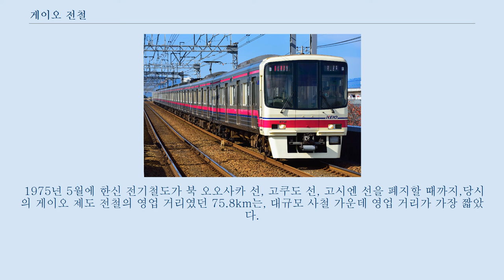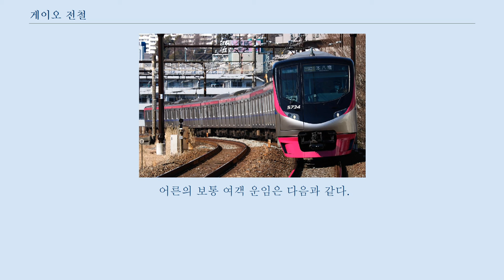게이오 전철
게이오 전철 주식회사(일본어: 京王電鉄株式会社 게이오 덴테쓰 가부시키가이샤[*])는 일본 도쿄도 남서부에서 가나가와현 북부에 걸쳐 철도노선을 운영하고 있는 철도 회사이며, 교통, 유통 사업, 부동산 등의 영역에서 사업을 벌이고 있는 게이오 그룹의 주력 기업이다.
 일본의 대형 사철 기업 중 하나이며, 도쿄 증권거래소 1부에 상장되어 있다.
 비교적 사업 다각화에 소극적인 면을 보이는 편이다.
 '게이오'(京王)란 이름은, 도쿄(東京)와 하치오지(八王子)를 잇는 철도라는 의미에서 유래되었다.
 1998년 6월 30일까지는, 구 게이오전기궤도(京王電気軌道 게이오 덴키키도[*])와 구 데이토 전철(帝都電鉄 데이토 덴테쓰[*])의 노선을 기반으로 발족한 경위에서 붙여진 게이오 데이토 전철(京王帝都電鉄 게이오테이토덴테쓰[*])라는 이름이었다.
 발음이 비슷해서 JR 게이요 선과 가끔 혼동되는 경우가 있으나, 둘 사이에는 아무 관계가 없다.
 현재의 게이오 전철은, 태평양 전쟁 이전에 존재하였던 게이오 전기궤도(京王電気軌道, 게이오 선을 운영하던 회사)와 데이토 전철(帝都電鉄, 이노카시라 선을 운영하던 회사)가 전시체제하에서 병합되었다가, 이후 분리되어 이루어진 배경을 가지고 있어, 구 회사들의 역사를 별도로 기술하기로 한다.
 게이오 전철의 역사는, 1905년(메이지 38년) 12월 12일에, 일본 전기철도 주식회사(日本電気鉄道株式会社) 전기철도의 부지 건설을 출원한 것에서부터 시작된다.
 당시의 출원 노선은, 현재의 게이오 선과 노선의 경로가 전혀 달랐었다.
 일본 전기철도는 1906년(메이지 39년) 8월 18일에, 무사시 전기철도 주식회사(武蔵電気鉄道株式会社)로 이름을 바꾸고, 이미 출원하였던 철도의 노선 계획을 변경하였다.
 그리고 이 당시에 제출된 노선이 현재의 게이오 선의 노선 경로의 기본이 되었다.
 그 후, 1910년(메이지 43년) 4월 12일, 회사명을 게이오 전기궤도 주식회사(京王電気軌道株式会社)로 변경하며, 9월 21일에 자본금 125만 엔으로 설립되었다.
 그러나 아직 철도 노선이 갖추어지지 않았기 때문에, 당시에는 1911년 7월 5일 관청에서 허가가 난 전기공급사업만을 집행하였고, 조후·후추·다마(多磨) 지역에 전기를 공급하였다.
 이윽고 1913년 (다이쇼 2년) 4월 15일, 최초의 노선인 사사즈카 역 - 조후 역 구간(12.2 킬로미터)의 전차 영업과, 전차의 보조수단으로 신주쿠 역 - 사사즈카 역 구간 및 조후 역 - 고쿠분지(国分寺) 역 구간의 승합 자동차(버스) 영업을 개시하게 되었다.
 신주쿠 부근까지 전철이 들어온 것은 1915년 5월 30일, 신주쿠 오이와케(新宿追分) 역(신주쿠 3초메 부근에 있는 교차로에 있었던 역, 현 게이오 신주쿠 3초메 빌딩의 위치)까지 전철이 연장되면서부터였다.
 이후 계속해서 노선 확장을 계속하여, 1923년 5월 1일에는 신주쿠 역 - 후추 역 구간이 전선 복선화가 이루어졌다.
 또한 전철 사업과 별도로, 다마가와라(多摩川原) 역(현 게이오 다마가와 역) 앞 지역에서 조원(造園) 사업 또한 행하였다.
 한편, 후추 역 - 히가시하치오지(東八王子) 역(현 게이오 하치오지 역) 구간은, 1922년 (다이쇼 11년)에 설립되었던 게이오의 관련 회사 교쿠난 전기철도 주식회사(玉南電気鉄道株式会社)에 의해 1925년 3월 24일 영업을 개시하였다.
 이 구간이 게이오 전기궤도에 의해 만들어지지 않았던 것은, 당시 게이오 전기궤도가 궤도법에 의거하여 보조금을 받을 수 없었기 때문에, 지방철도법에 의거하여 새 회사(교쿠난 전기철도)를 세운 것이 그 원인이었다.
 그러나 결국 면허노선이 주오 본선에 가깝다는 이유로 보조금을 받지는 못하였다.
 결국 1926년 12월 1일, 게이오 전기궤도는 교쿠난 전기철도를 합병하여, 자본금 1,290만엔의...